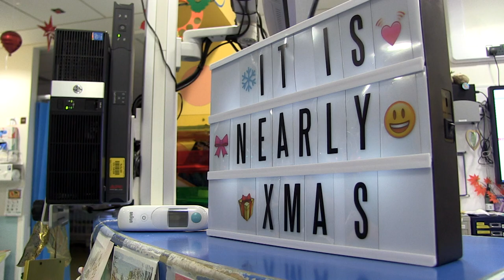Flyers visit Bristol Royal Hospital for Children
Bristol Flyers spent the afternoon at the Bristol Royal Hospital for Children to meet the patients, their parents and staff.